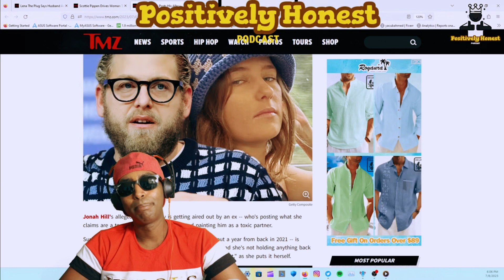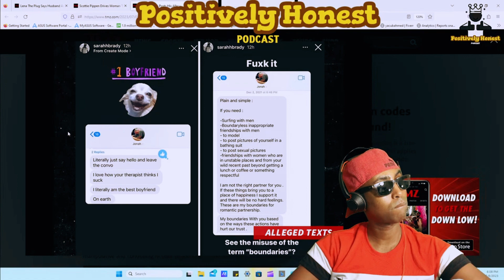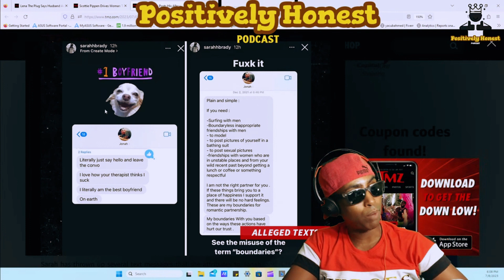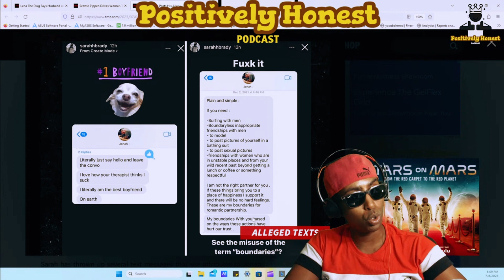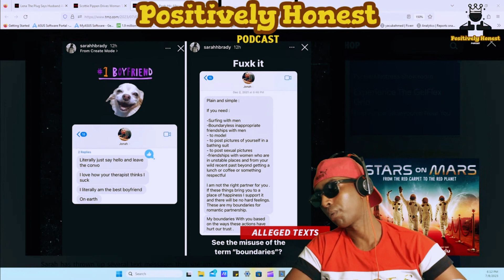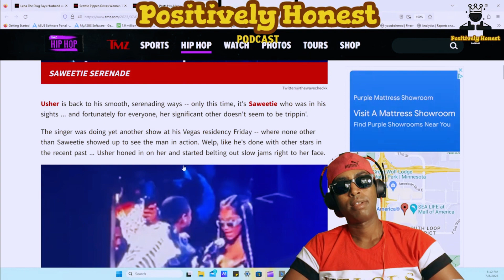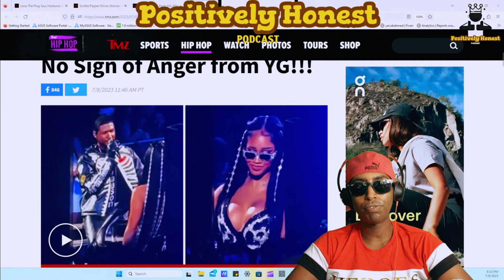Keke Palmer AKA the modern woman "[Unacceptable Behavior]"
the viral video of Usher serenading Keke Palmer at one of his concerts has caused so much buzz and some fans claim Keke Palmer is shading her Boyfriend.